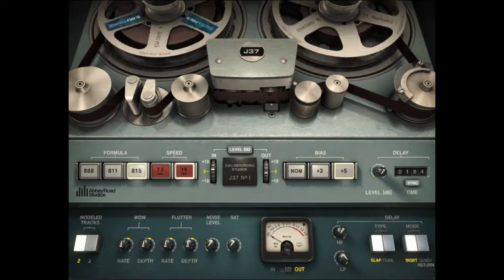On Discutes des Casques d'écoute pour Studio et Home Studios !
Comment choisir son casque pour Home Studio ? Voici quelques modèles qu'on a pu utiliser !

: Télécharger Pro Tools First gratuitement

▬▬▬▬▬▬▬▬▬ TAGS ▬▬▬▬▬▬▬▬▬

▬▬▬▬▬▬▬▬▬ CREDITS ▬▬▬▬▬▬▬▬▬